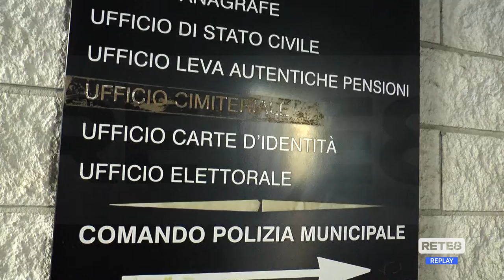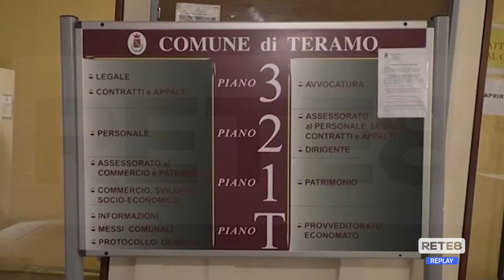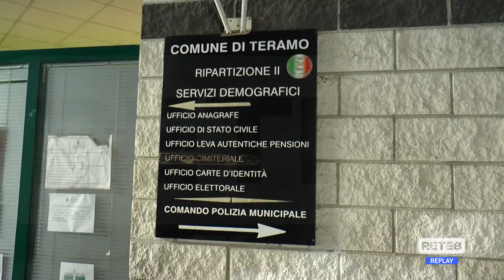Teramo - Uffici comunali chiusi: parte l’esposto